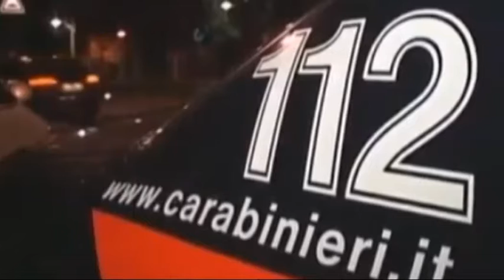COLLEZIONA DENUNCE, 15ENNE ARRESTATO